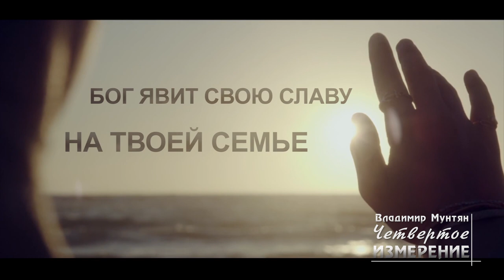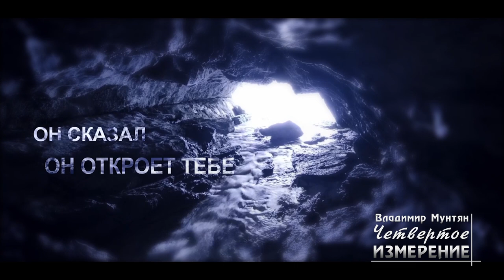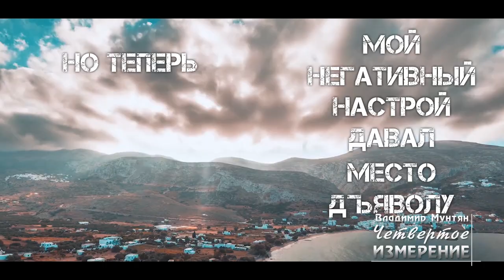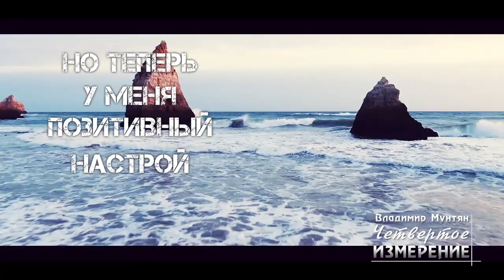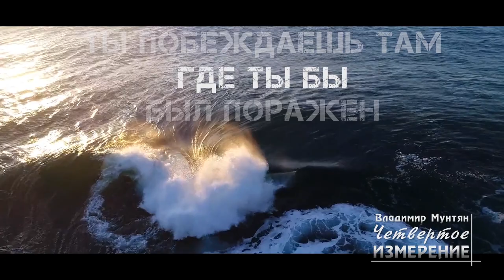Музыка Богатства и Процветания | Слушай эту музыку КАЖДЫЙ ДЕНЬ и ВСЁ ИЗМЕНИТСЯ | Best Music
Музыка которая изменит твою жизнь! Самая лучшая музыка для твоей успешной жизни! Музыка Денег и Изобилия. Музыка для привлечения денег, богатства, изобилия и процветания. Сильные аффирмации для привлечения удачи и успеха в жизни.
Музыка Удачи. Музыка привлекающая деньги, счастье и любовь. Музыка для наполнения здоровья, радости и счастья! Богатство, успех, исполнение желаний, исполнение мечты в реальность. Всё это принадлежит тебе! Твоя новая судьба! Деньги, успех и любовь в твоей жизни!
Music Mix
Best Music

Четвертое измерение навсегда изменит твою жизнь!